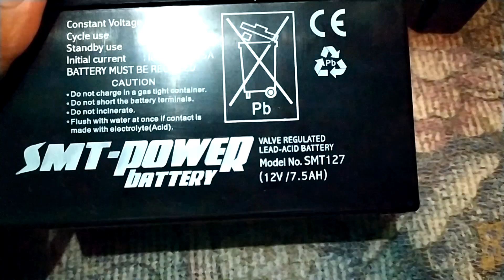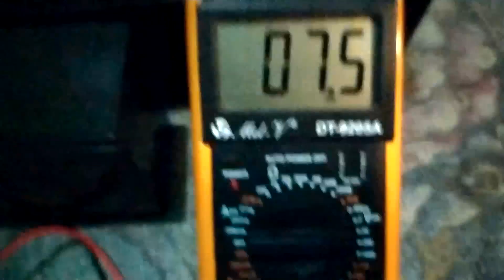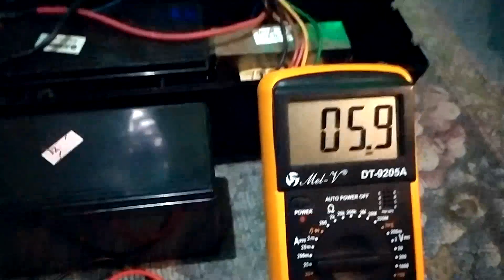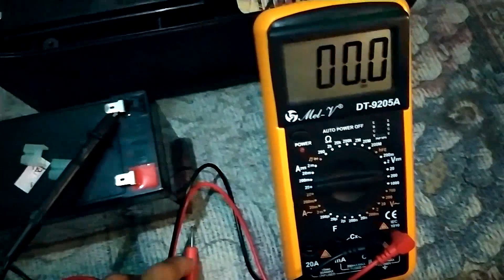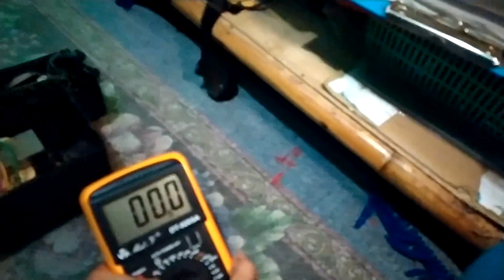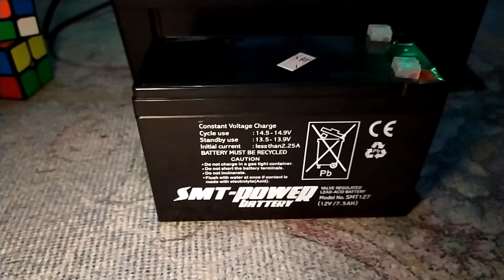Penjelasan memperbaiki UPS untuk penyediaTEGANGAN saat mati lampu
Di video ii akan saya jelaskan cara mengetahui aki ups rusak, tidak bisa di charge dan cara memperbaikinya supaya bisa di gunakan lagi. untuk persediaan sumber tegangan komputer / CPU saat terjadi mati lampu.

semoga bermanfaat !!
Reparasi sendiri UPS untuk SUMBER TEGANGAN persiapan mati lampu  @Mening Maker
perbaikan aki ups, cara memperbaiki ups, mengganti aki ups, ups siaga mati lampu,